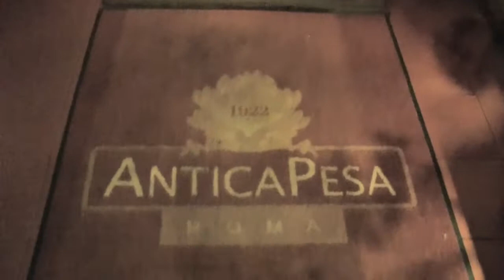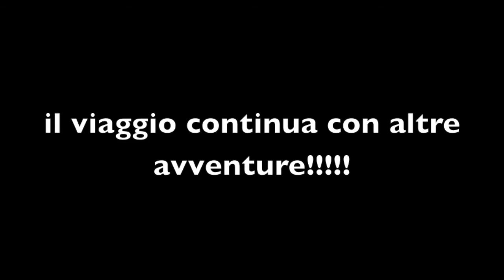Roma per sgrassare la cena passeggiata a Piazza Navona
una bella sgrassata dopo mangiato??? andiamo venite con me!!!